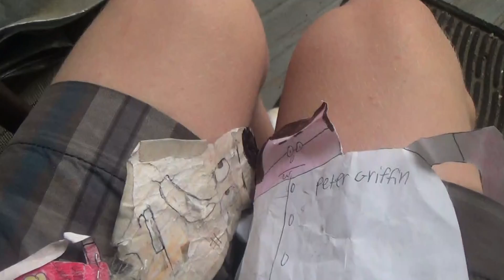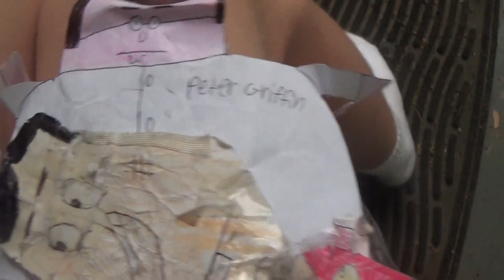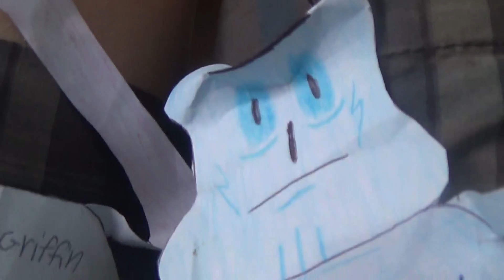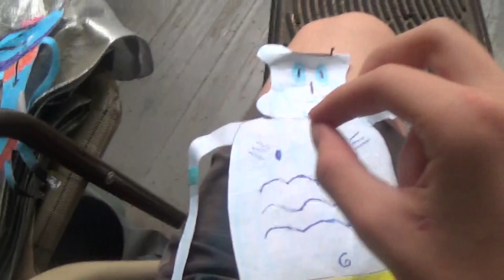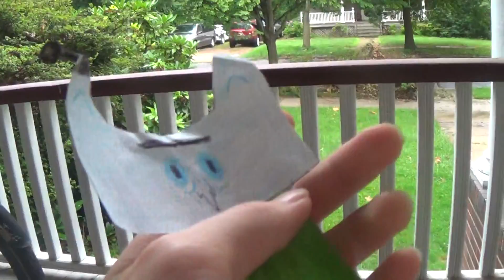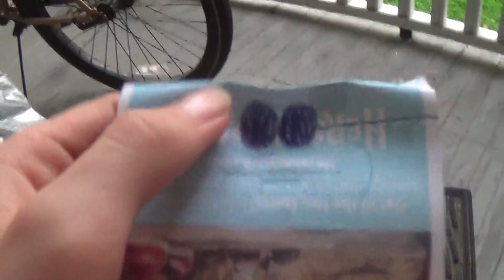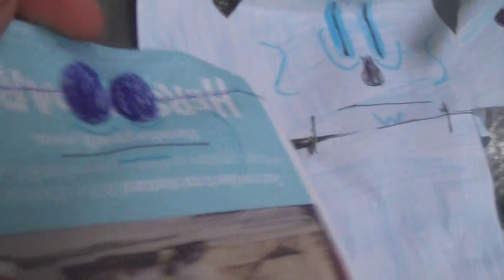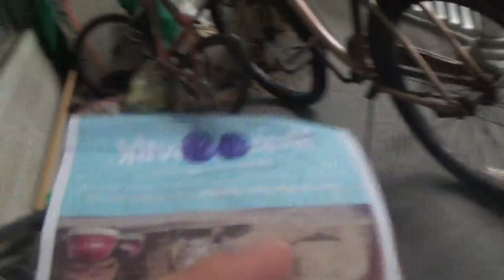A test video with the signal light people.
This is not the actual revenge video, the actual video will be made in July 2016 I hope, just enjoy.